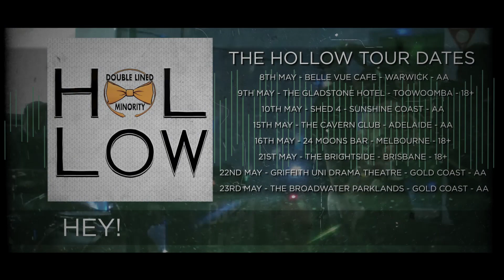Double Lined Minority | Hollow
Apple: shrtm.nu/dlmApple

Cold
Barren like your soul
Loving you is hollow
Pace
Back and forth in place
Take a step in my veins

The further you are I draw
The line between us both
Begins in reverse
Haunted to say the least
I've had enough of space
And cabin disease

Hey!
Our skeletons blush
When skin demands touch
But we refuse to treat them

Hey!

Told
More than I can cope
More than I can swallow (I know)
Fate
Put us in this chase
Safe to play in my chains

You surface to watch me fall
And fight against the odds
I'lI settle for worse
Honest I gave the least
But fallen in too deep
In the land of between

Hey!

Hey!
Our skeletons blush
But we refuse to treat them (Treat them)

Cheah!
Cheah!
Cheah!
Cheah!

Cold
Pace
Back in forth in place

The further you are
The murder you saw
I took the line between us
And scarred us
Too haunted to say
At least now we know
Who knew love could be so–
Your love could be so hollow?

Hey!

Hey!

Cheah!
Cheah! (Your love could be so hollow)
Cheah!
Cheah! (Your love could be so–)